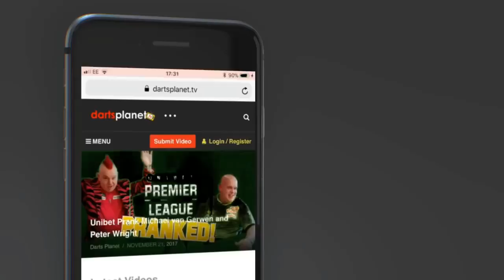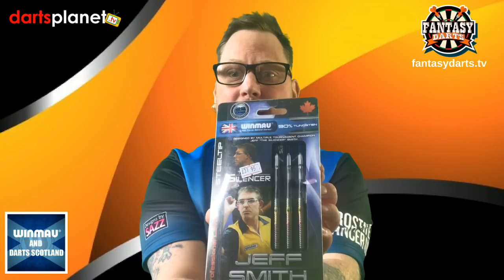PRIZES ARRIVED FROM WINMAU & DARTS SCOTLAND - WIN THESE AT FANTASY DARTS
Today I received a parcel from Winmau & Darts Scotland with prizes in for Fantasy Darts.  These prizes are giveaways are only the beginning of whats to come, its very exciting times ahead for Darts Planet TV & Fantasy Darts.

News Announcement Tomorrow -  Not To Be Missed.